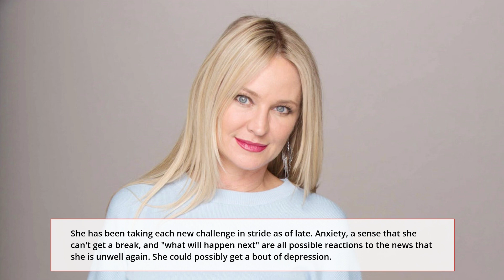Sharon Mysterious Text From Cassie, Buried Secrets Explode Young and the Restless Spoilers